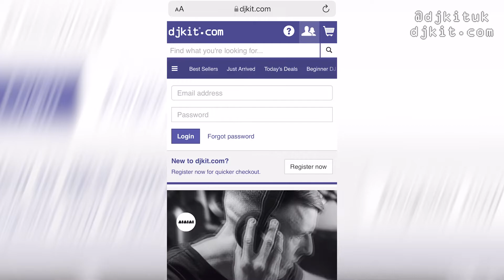£££ EARN QUADRUPLE LOYALTY POINTS THIS EASTER WEEKEND!! £££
Yes that’s right this Easter weekend we are giving you QUADRUPLE the amount of loyalty points earned when you order online! So for every £ you spend you will get 8 points!
To start earning simply login / register and order online and you will receive your loyalty points into your account for you to spend!

Follow us for more equipment reviews:
YouTube.com/DjkitTV​